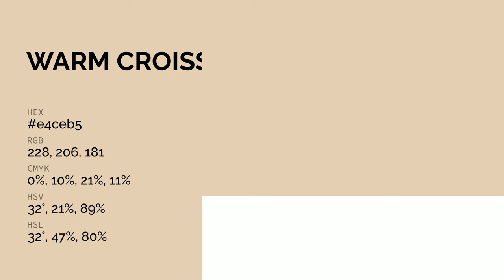Warm Croissant color e4ceb5 hex color - Yellow color - Cool color e4ceb5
What color is Warm Croissant ? e4ceb5 hex color - Yellow color - Cool color e4ceb5

Hex e4ceb5 Color Code is also known as Warm Croissant color.

Hex e4ceb5 Color code in RGB color code model is created after adding 89.41% red color, 80.78% green color and 70.98% blue color.
Hex e4ceb5 Color code in CMYK color (process color) code model is generated after subtraction of 0% cyan, 9% magenta, 20% yellow and 10% black.